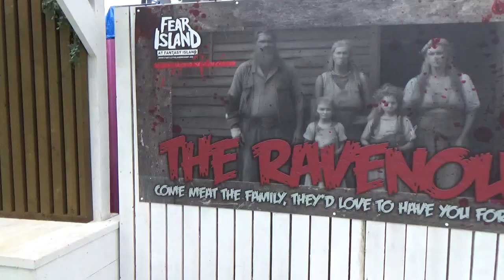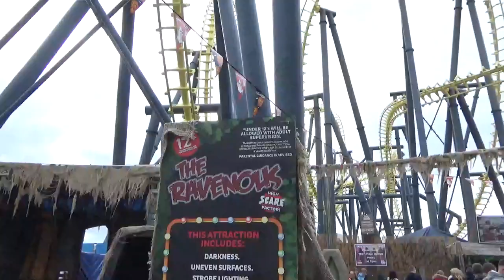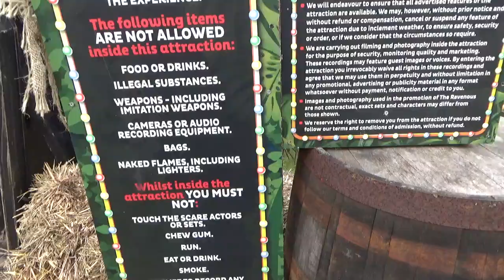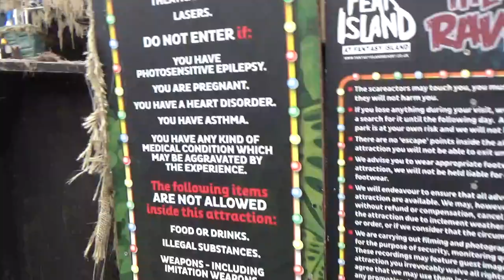26th off October 2024 fantasy Island hollween props